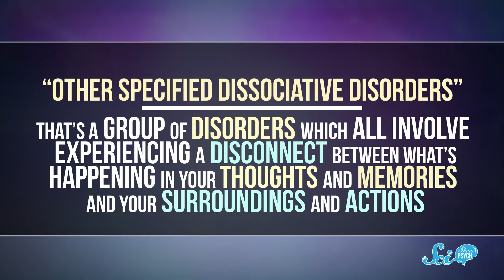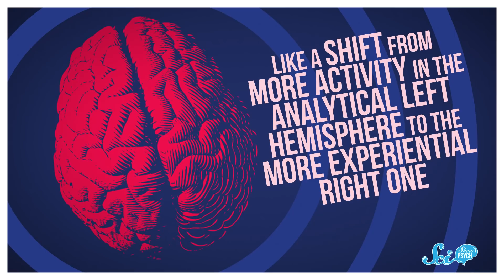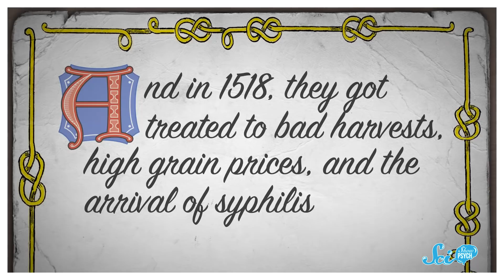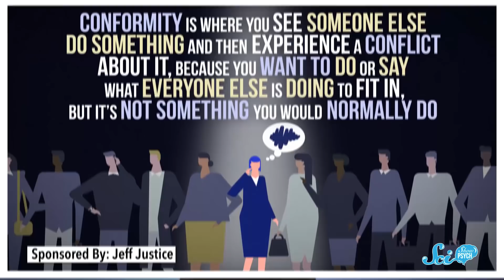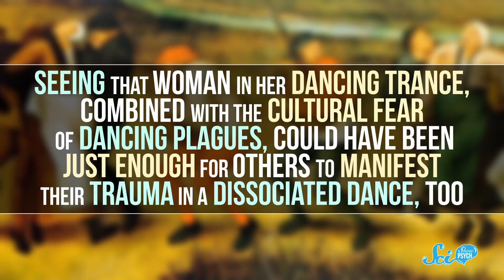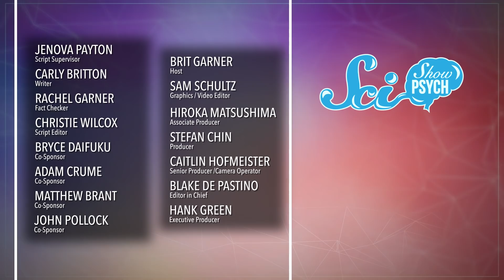How Psychology Can Explain the Deadly Medieval Dancing Plagues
From the 1200s through the 1600s, parts of Europe were afflicted with deadly, mysterious outbreaks of seemingly contagious, unstoppable dancing. While it's still unclear exactly why these "dancing plagues" happened, modern psychology may be able to provide some answers.